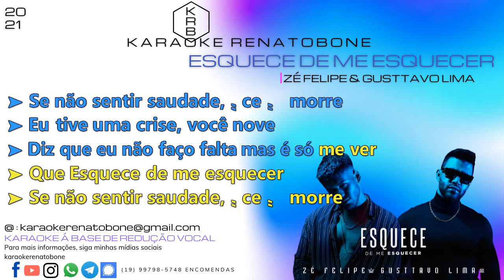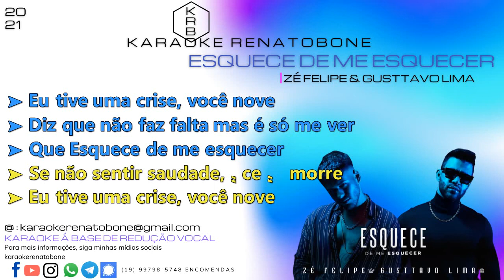ESQUECE DE ME ESQUECER ZÉ FELIPE & GUSTTAVO LIMA KARAOKE